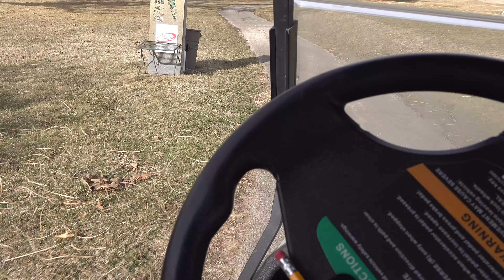Goons Go Golfing!!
We went golfing today and it was rough we golf alot during the summer so be expecting more of this and some golf challenges! No we are not good at golf but we try lol.